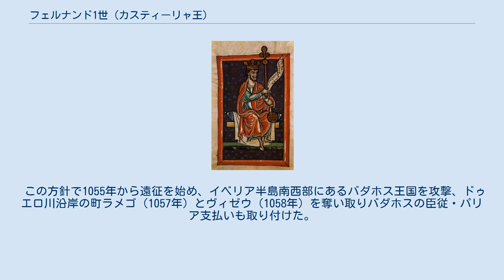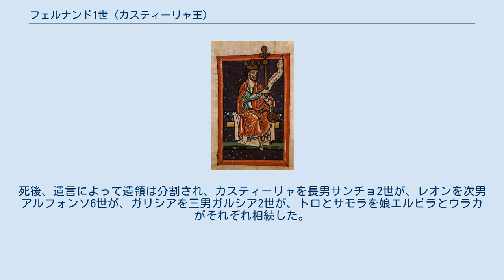フェルナンド1世 (カスティーリャ王)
フェルナンド1世（Fernando I, 1017年 - 1065年12月27日）は、カスティーリャ伯（在位：1035年 - 1037年）、後に初代カスティーリャ王（在位：1037年 - 1065年）、およびレオン王（在位：1037年 - 1065年）。
1056年に「全ヒスパニアの皇帝」として戴冠した。
「大王」（El Magno）と呼ばれる。
 父はナバラ王サンチョ3世（大王）、母はカスティーリャ伯サンチョ・ガルシアの娘ムニア・エルビラ。
アラゴン王ラミロ1世は異母兄、ナバラ王ガルシア3世（5世）は同母兄、ソブラルベ伯ゴンサロは同母弟。
 ナバラ王サンチョ3世の次男として生まれる。
1035年に父が死去すると、遺領は4人の王子に分割相続され、フェルナンドはカスティーリャ伯領を獲得した。
 1037年に妻サンチャの兄（または弟）で父にレオンを奪われたレオン王ベルムード3世は復権を狙ったが、フェルナンドは兄のナバラ王ガルシア3世から援助してもらい、タマロンの戦いでベルムード3世を討ち取りレオンを獲得、カスティーリャとレオンの王を称した。
また、助けてもらったとはいえ兄とは衝突が絶えず、1054年のアタプエルカの戦いで両軍は決戦になり、ナバラ軍に勝利して兄を敗死させたフェルナンド1世はカスティーリャを優位に立たせた。
 それからはレコンキスタを進めたが、領土を征服しても入植する人数が足りないため、征服より小さく分裂したイスラム教諸国（タイファ）を臣従させ、パリア（貢納金）を取って保護する方を重視した。
また、カスティーリャとレオンの結びつきが弱いため、外に目を向けて国内の統合を図る意図も含まれていた。
 この方針で1055年から遠征を始め、イベリア半島南西部にあるバダホス王国を攻撃、ドゥエロ川沿岸の町ラメゴ（1057年）とヴィゼウ（1058年）を奪い取りバダホスの臣従・パリア支払いも取り付けた。
また、トレド王国も1043年頃にパリア支払いを義務付けられていたが、滞納していたため周辺都市を侵略、1062年に改めて納付させた。
サラゴサ王国、セビリア王国にも同様にパリアと臣従で屈服させ、1063年には異母兄のアラゴン王ラミロ1世の攻撃を受けたサラゴサの救援に長男サンチョ（後のサンチョ2世）とエル・シッドを派遣、ラミロ1世を戦死させた。
同年、セビリアから聖イシドロの遺骸をレオンに持ち帰らせている。
 宗教政策にも取り組み、クリュニー修道院（クリュニー会）から修道士派遣を要請、領土の司教区を整備させキリスト教の浸透を図り、クリュニー修道院へ多額の献金を送った。
王室とクリュニー修道院のこの関係は次の世代にも受け継がれていくことになる。
 1064年、コインブラを包囲・陥落させ臣従と並行してレコンキスタも前進させた。
翌1065年にバレンシアへの遠征途中に病気にかかり、レオンへ戻り間もなく没した。
死後、遺言によって遺領は分割され、カスティーリャを長男サンチョ2世が、レオンを次男アルフォンソ6世が、ガリシアを三男ガルシア2世が、トロとサモラを娘エルビラとウラカがそれぞれ相続した。
 1033年、レオン王アルフォンソ5世の娘サンチャと結婚し、以下の子女をもうけた。